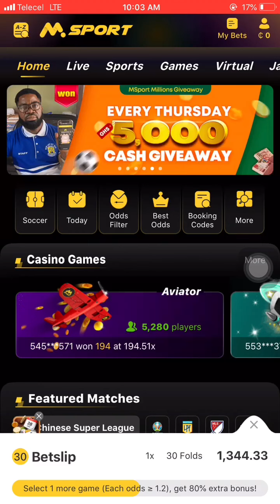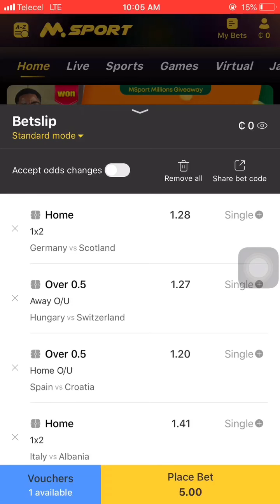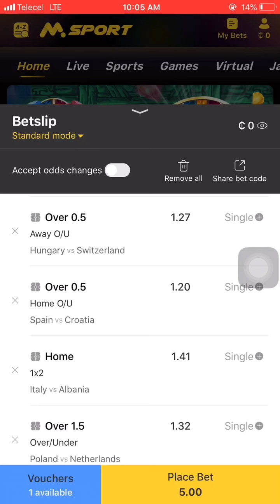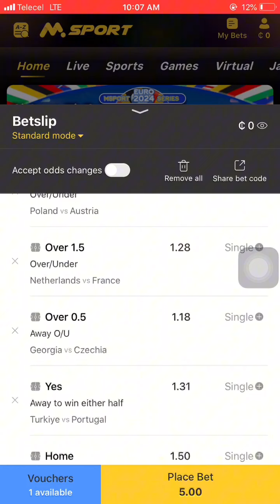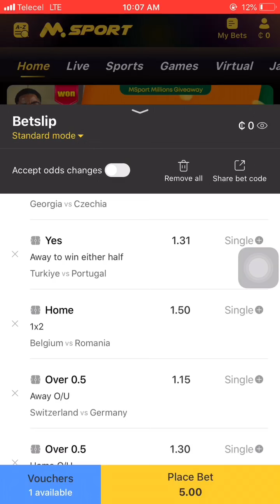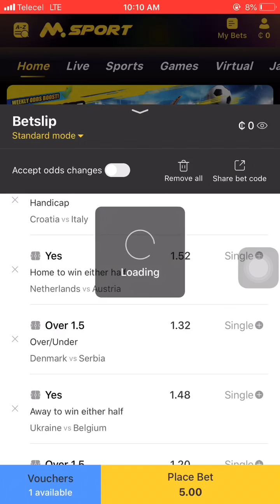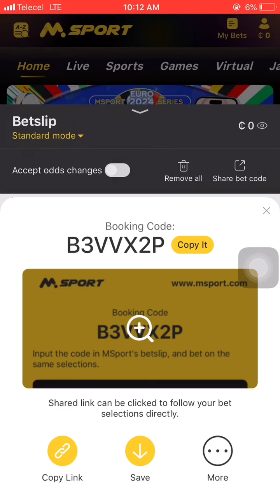MY EURO 2024 PREDICTIONS (1,333.83 ODDS)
Watch This Video ⏸▶️⏮ sports betting 101 : I Got More Wins After I discovered This Betting Strategy ✅

Watch This Video ▶️⏸◀️ Aviator Game Hack - Aviator Is Predictable If You Use This Method (Make 10k Daily)

Soccer Betting Secret Formula
sports betting
Betting prediction sites
Best sports betting prediction sites
Betting strategy
how to win football betting
Sports betting strategies
Vip betting strategy
Sure betting strategy